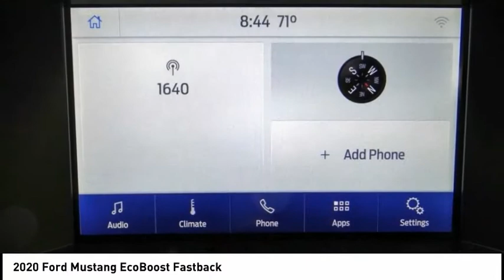2020 Ford Mustang ESCONDIDO,CARSLBAD,VISTA,SAN MARCOS,SAN DIEGO E200952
2020 Ford Mustang EcoBoost Fastback

GOSCH FORD ESCONDIDO PROUDLY SERVING ESCONDIDO, CARSLBAD, VISTA,SAN MARCOS, SAN DIEGO, AND SURROUNDING SOUTHERN CALIFORNIA LOCATIONS. THIS RED 2020 Ford MUSTANG IS EQUIPPED WITH A EcoBoost 2.3L I4 GTDi DOHC Turbocharged VCT, AUTOMATIC TRANSMISSION, AND RECEIVES AN ESTIMATED 21 City/30 Hwy MPG. GOSCH FORD ESCONDIDO 1717 AUTO PARK WAY ESCONDIDO CA 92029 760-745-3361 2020 Ford MUSTANG EcoBoost Fastback Stock #: E200952 | VIN: 1FA6P8TH2L5163381 | 2020 Ford Mustang EcoBoost Fastback SECURITY SYSTEM AIR CONDITIONING Gosch Ford Escondido